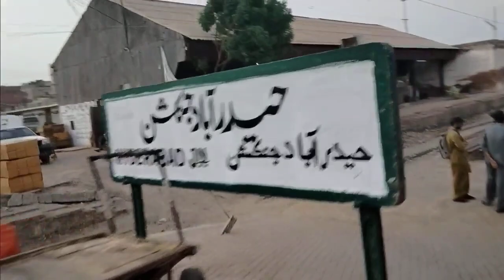Karachi to Mian Channu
Karachi to Mian Channu Zaid sikhao panjabi vlog
Zaid sikhao panjabi vilog